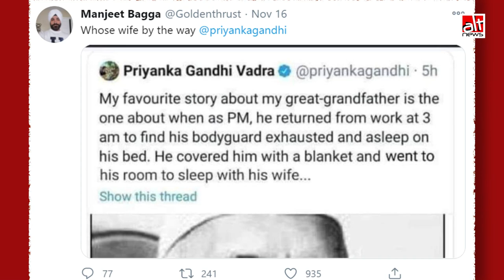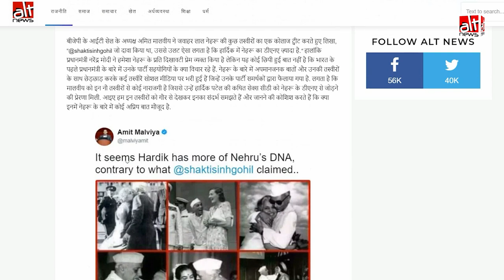Priyanka Gandhi के ट्वीट को एडिट कर Nehru पर निशाना साधा गया, शेयर करने वाले को फ़ॉलो करते हैं Modi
Congress leader Priyanka Gandhi shared her favorite story about her great-grandfather Jawaharlal Nehru on his birth anniversary last year. A morphed screenshot of her tweet was by shared by several pro-BJP handles in an attempt to portray the first Indian Prime Minister as an 'immoral' man.